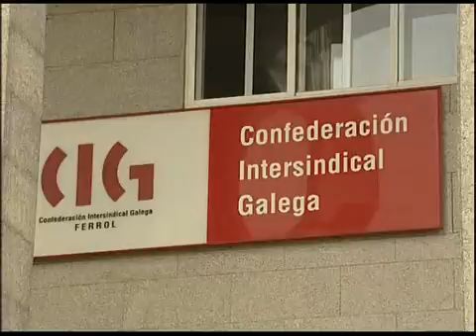INFORMATIVO 11 10 2013 PARTE 1